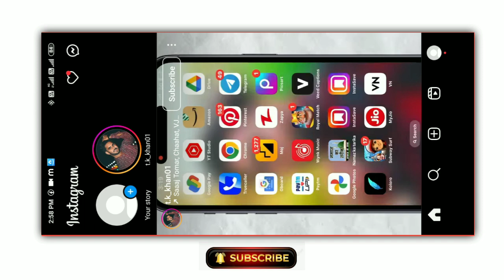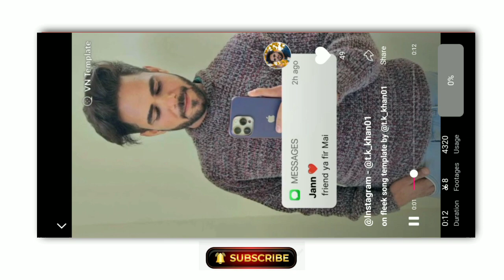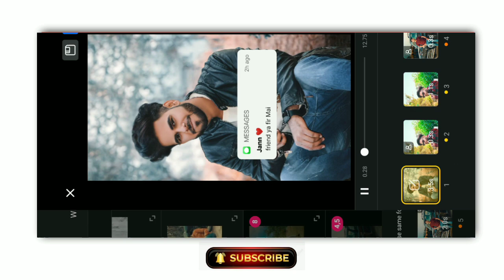How To Use Vn Template code | vn code को यूज़ करना सीखें | just 1 click editing